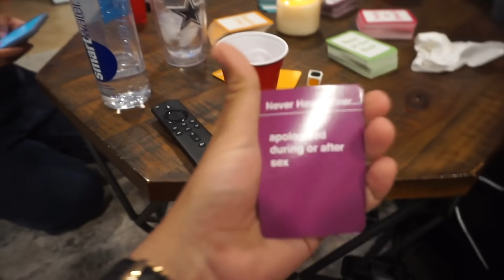QUARANTINE VLOG 3 4.15.20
Back at it with the weekly vlogs with the Quarantine Crew! There's a lot more with this came from, oldies but goodies!! Raw and Silly.
Thank you guys so much for being interested in our crazy lives, and we hope everyone is staying safe and healthy out there.

xx,
Liv